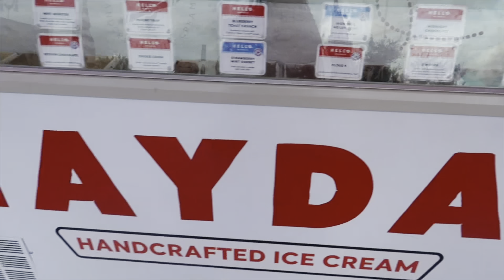I’M OVER BUDGET! + RECESS LIGHTING! + ICE CREAM DATE! + FRESH FLOWER TECHNIQUE! + LET’S TALK MONEY!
Black Convertible Dress 👇🏽

Glow Recipe Toner 👇🏽

Glow Recipe Niacinmide Dew Drops 👇🏽

Fenty Beauty All Over Glow Enhancer 👇🏽